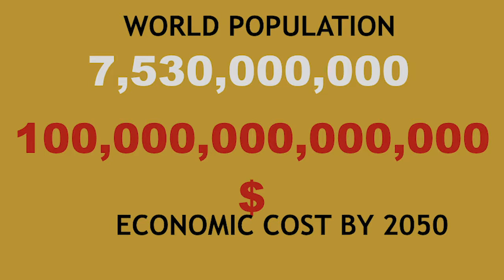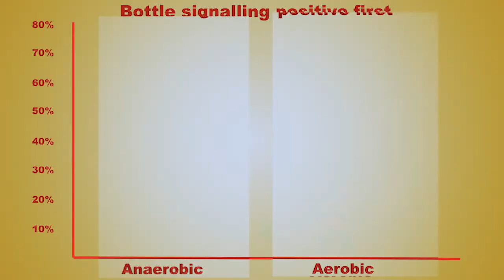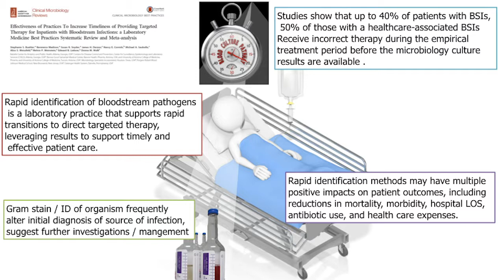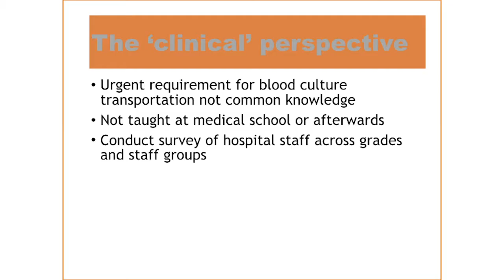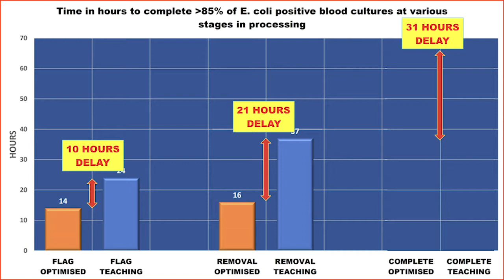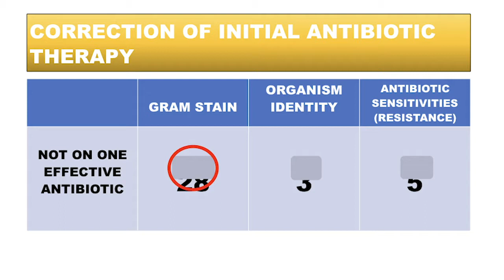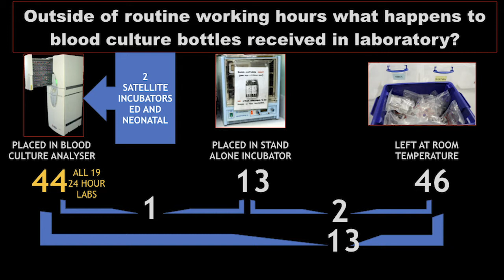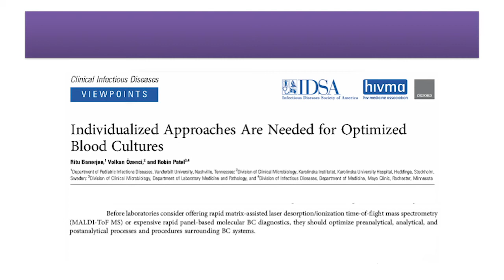Michael Weinbren Cornwall AMR 2019 3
Michael Weinbren discussing the importance of optimising the blood culture pathway and how to do it.